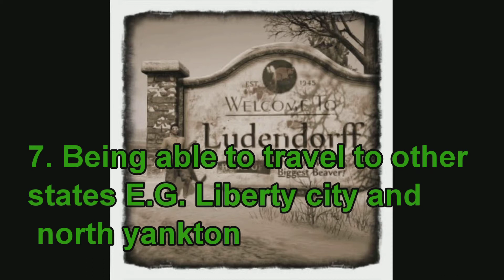GTA Online wishlist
my wishlist for gta onlinw